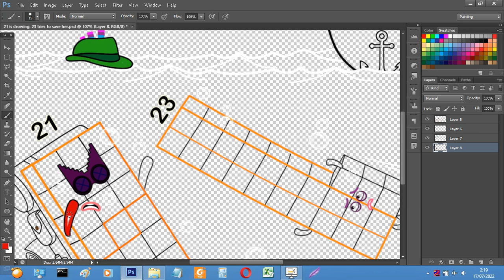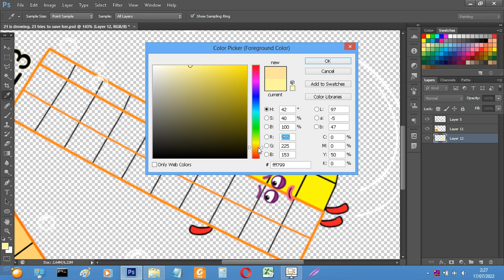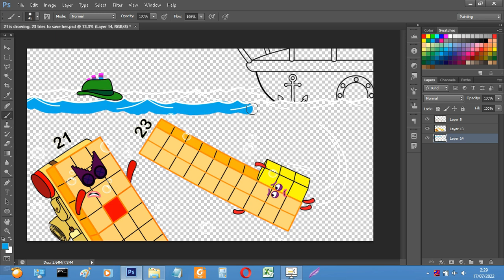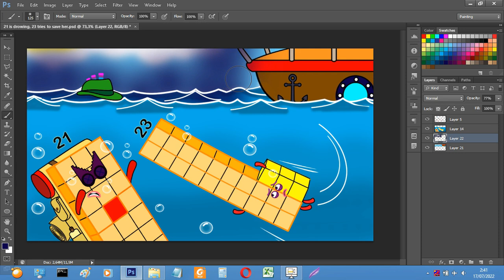Numberblocks 21 is drawing,her boyfriend 23 tries to save her - Numberblocks fanmade coloring story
Hope you guys love this video, In this Video "Numberblocks 21 is drawing, her boyfriend 23 tries to save her - Numberblocks fanmade coloring story"

Tools: Photoshop cc 2018
Recorder: OBS studio
Edited video: Filmora

algodoo numbers blocks
dancing airplane
0 to absolute infinity
dozen blocks
one to hundred
counting
maths
balloon
slime
algodoo numbers blocks floor is lava
algodoo numbers block
Numberblocks fanmade
Numberblocks song